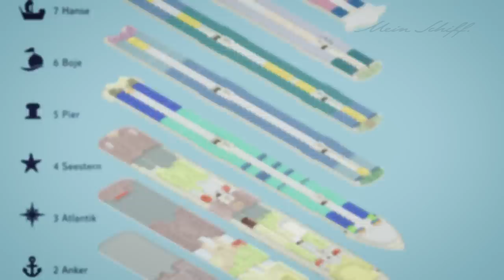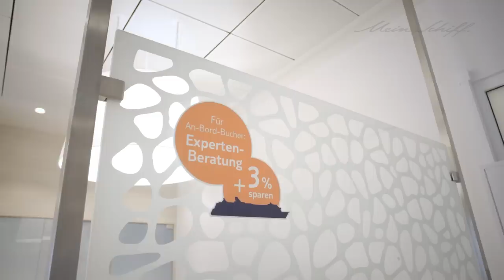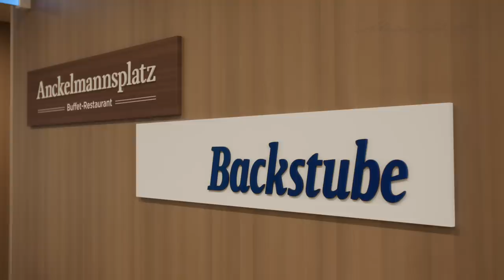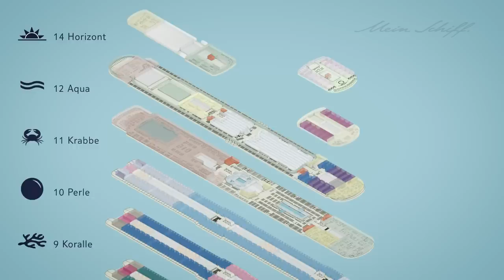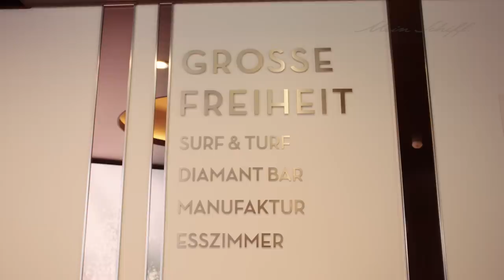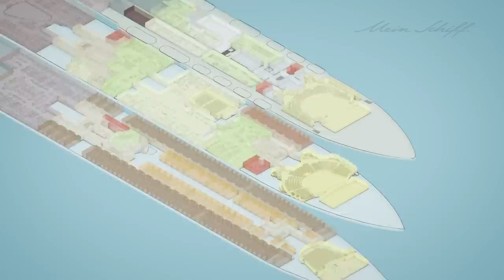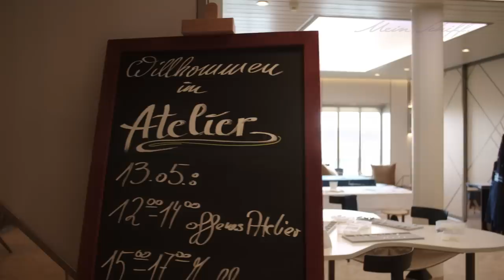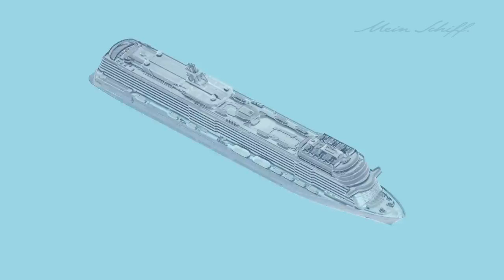TUI Cruises: Bordrundgang auf der Mein Schiff 1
Mit der Taufe der Mein Schiff 1 wurde die Mein Schiff Flotte am 11. Mai 2018 im Hamburger Hafen mit einer neuen Nummer 1 gekrönt. Wir zeigen euch das Schiff auf einem Rundgang.

0:00 Einleitung
0:22 Rezeption
0:43 LANDAUSFLÜGE
1:29 Bordhospital
2:41 Meine Reise Bordportal
3:01 Meine Suite
3:21 GENUSS
3:31 Anckelmannsplatz
4:32 ATLANTIK
5:36 GROSSE FREIHEIT
7:28 SPA & SPORT
9:34 ENTERTAINMENT
9:44 Theater
10:05 Atelier
10:43 Abtanz Bar
10:54 EINKAUFS- UND ERLEBNISVIELFALT
13:38 Meine Reise Portal